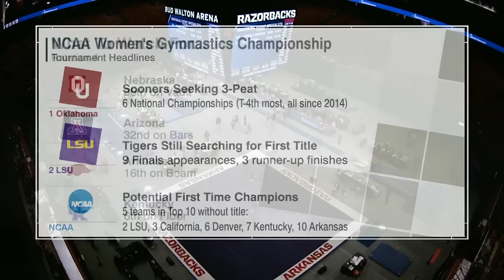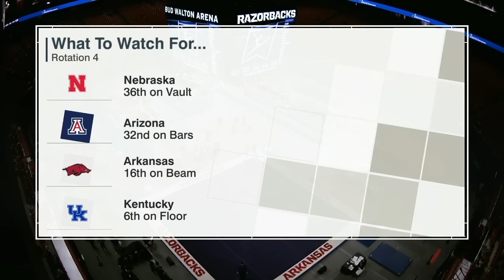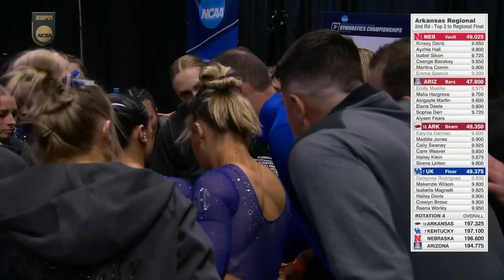2024 NCAA Championship Second Round Fayetteville Arizona Arkansas Kentucky Nebraska 4-4-24 720p60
2024 NCAA Championship Second Round Fayetteville Arizona Arkansas Kentucky Nebraska 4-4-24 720p60